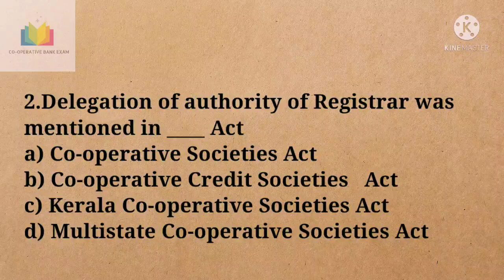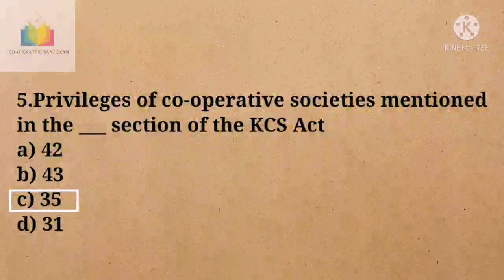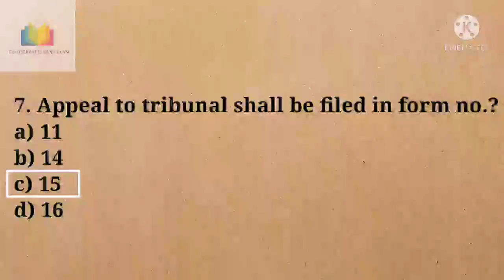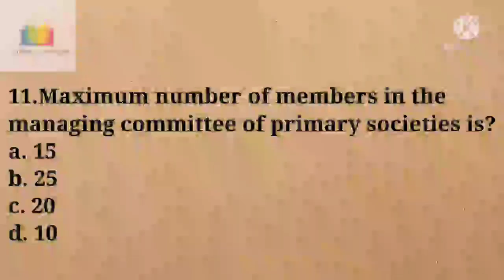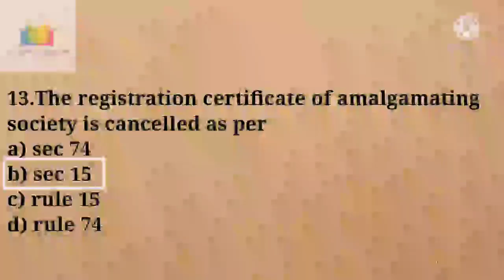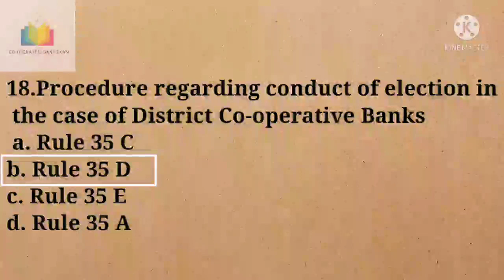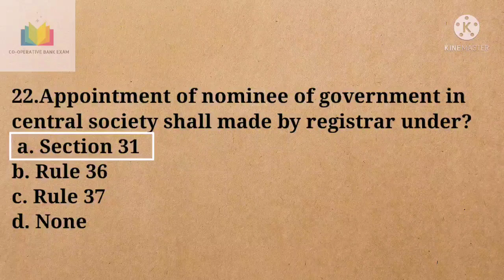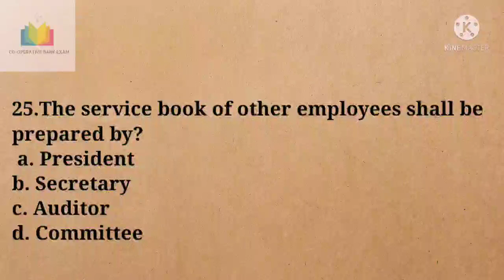CO-OPERATIVE LAW||MCQ|| CSEB EXAMS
Co-operative law important questions